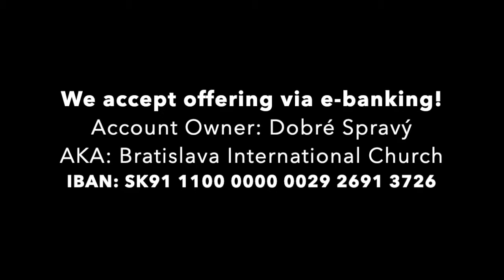Worship - 29 March 2020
Join us at the Bratislava International Church for the Fifth Sunday in Lent. Remember, you can access a digital copy of the bulletin to follow along by accessing the link on our Facebook page.